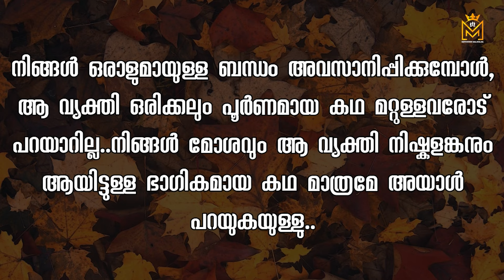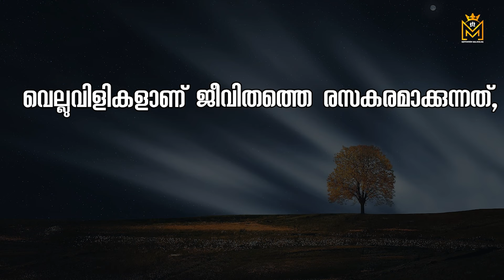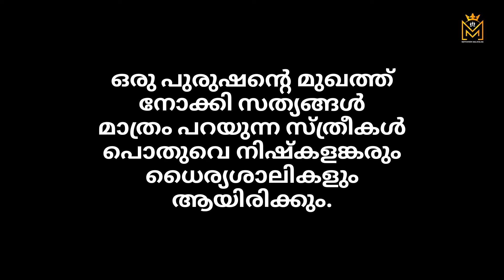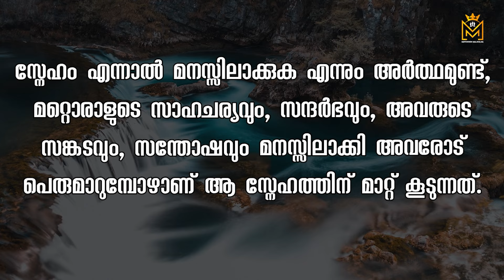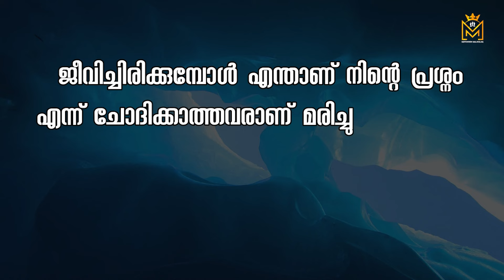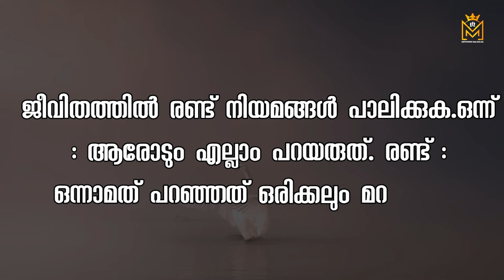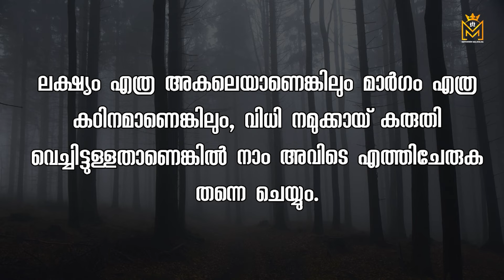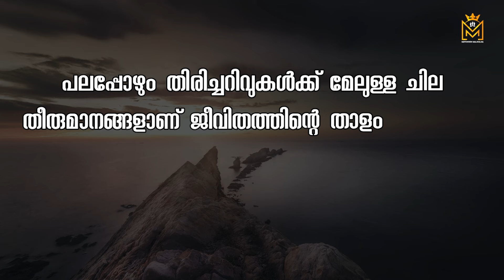Motivational quotes in Malayalam Buddha Thoughts Psychology says